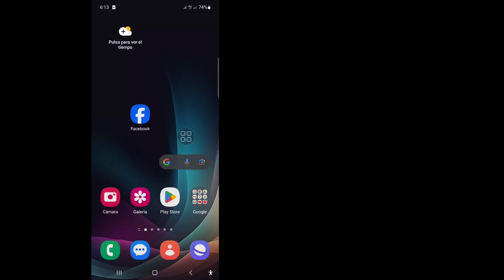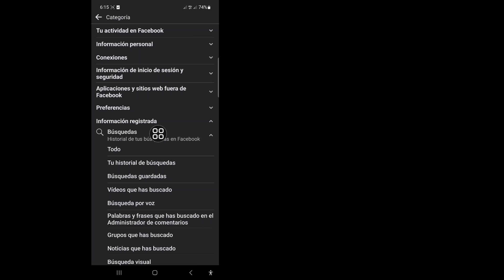Cómo ver el historial de búsqueda eliminado en Facebook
En este video te mostraré cómo ver el historial de búsqueda eliminado en Facebook. Sigue viendo el vídeo hasta el final. Es un proceso muy sencillo que sólo lleva unos momentos.

 Aprenderá Cómo ver el historial de búsqueda eliminado en Facebook; siga las instrucciones en pantalla para aprenderlo.